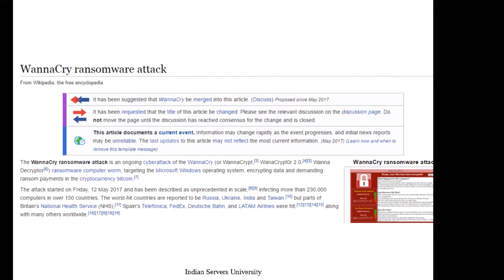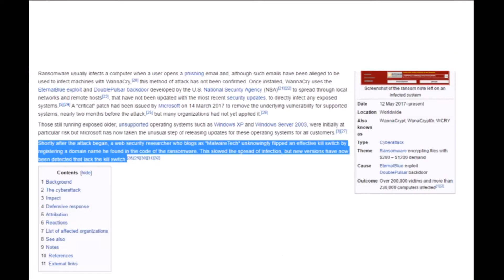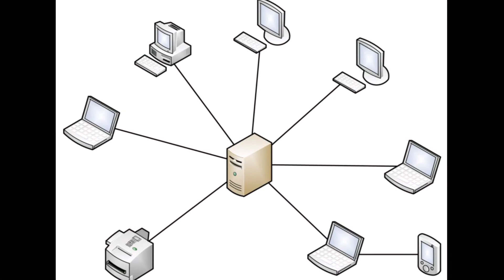What is WannaCry Worm- Virus - Explanation in Telugu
Wanna Cry Malware Explanation in Telugu
Indian Servers University